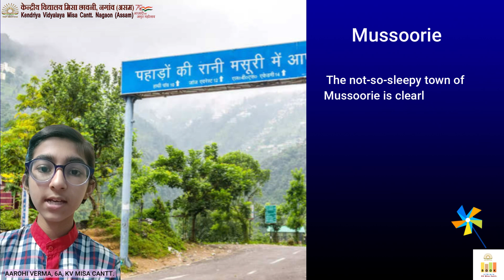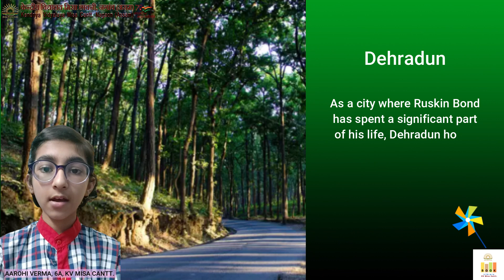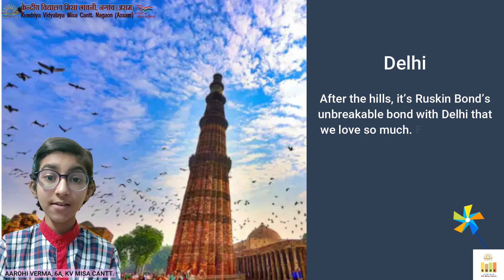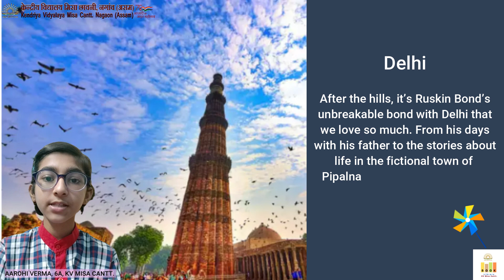How Ruskin Bond Inspired Travel & Travel Writing?